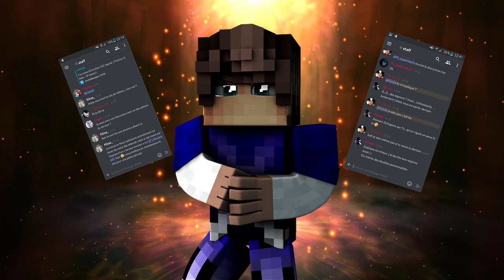DRAMA | LE PIRE SERVEUR AU MONDE | FOLYRIA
Aujourd'hui, gros coup de gueule et dévoilement de la vérité sur ce serveur pété !

ATTENTION ! Toutes les personnes dans le staff, ne sont pas toutes débiles,  je parle ici des mauvaises personnes, celles qui font vraiment de la merde.